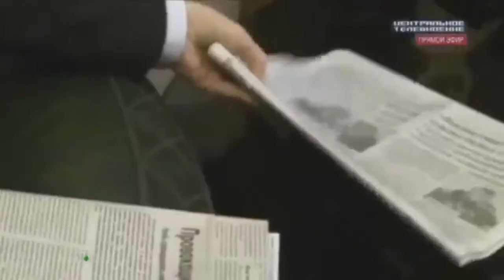Natalia Poklonskaya, il nuovo sexy procuratore generale della Crimea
Si chiama Natalia Poklonskaya, ha 33 anni ed è appena stata nominata da Vladimir Putin come nuovo procuratore generale della Crimea. La sua avvenenza non è certo passata inosservata e le sue foto stanno facendo il giro della rete. Ad apprezzarle, non sono stati solo gli abitanti di Russia e Ucraina. La sua fama è arrivata ben più lontana. In  Giappone hanno addirittura deciso di dedicarle un personaggio dei manga, i fumetti locali.